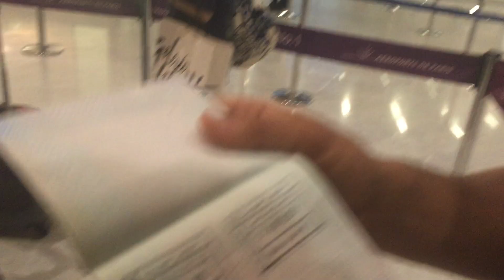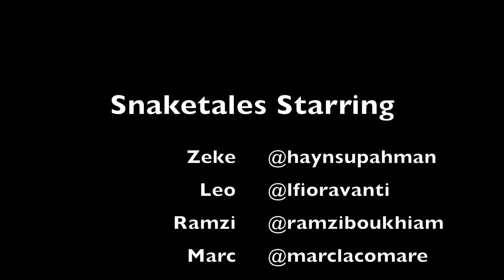03 " The Motherland "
03 Snaketales
Ballito QS 10,000

Leo Fioravanti, Zeke Lau, Marc Lacomare, Ramzi Boukihiam chasing qualification for the World Surf League Championship Tour. Coaching by Jake (the Snake) Paterson